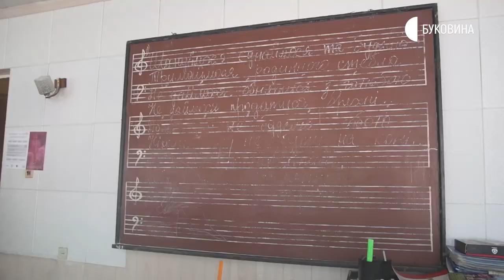17.06.2020. Новини. 19:00